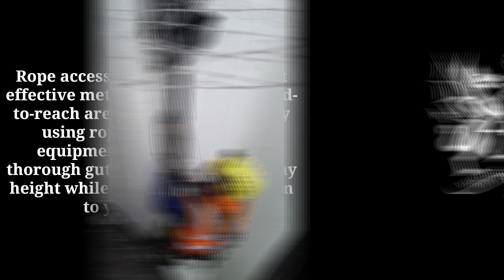Rope Access Gutter Cleaning Services in London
At London Pro Abseiling Ltd, we specialize in high-level, rope access guttering services, ensuring your building’s gutter system is clean, well-maintained, and free from leaks. Whether it’s a routine gutter cleaning, gutter repairs, or addressing a leaking gutter system, our expert team safely accesses even the toughest locations without the need for scaffolding.

✅ Fast & efficient service
✅ Safe and cost-effective access
✅ Prevent costly water damage

Let us take care of your gutter maintenance needs, so you can focus on what matters most.

𝗬𝗼𝘂𝗿 𝗟𝗼𝗰𝗮𝗹 𝗥𝗼𝗽𝗲 𝗔𝗰𝗰𝗲𝘀𝘀 𝗘𝘅𝗽𝗲𝗿𝘁.

𝗥𝗘𝗣𝗨𝗧𝗔𝗕𝗟𝗘 ● 𝗜𝗡𝗦𝗨𝗥𝗘𝗗 ● 𝗙𝗔𝗦𝗧 ● 𝗧𝗥𝗔𝗜𝗡𝗘𝗗